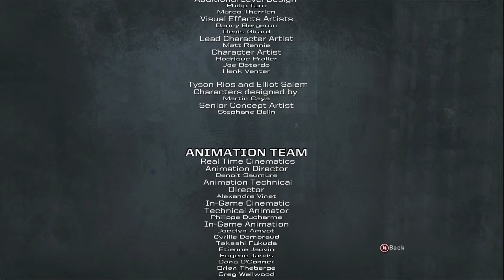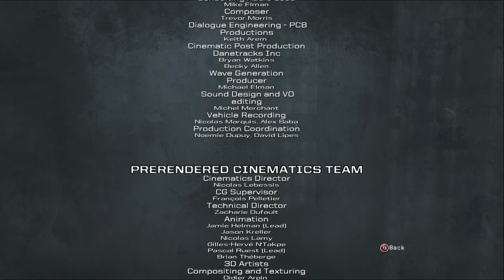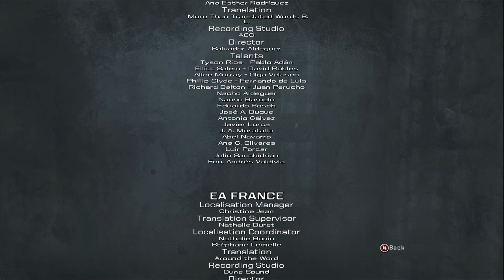Let's Play | Army of Two [Co-op] - FINALE - A Pleasant Tram Ride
~~Game Description~~
Army of Two is a third-person shooter video game developed and published by Electronic Arts, released on March 6, 2008 for the Xbox 360 and PlayStation 3 consoles. The game is centered upon two mercenaries fighting through war, political turmoil, and a conspiracy from 1993 to 2009. Focusing on cooperative strategies, Army of Two's main feature is the necessity to use coordinated teamwork to accomplish the game's goals. While the game is meant to be played with another human as a partner, a "Partner Artificial Intelligence" (PAI) is also included and programmed to follow the player's strategies. Dependence on a partner (whether human or PAI) is so pronounced that most objectives are impossible to complete without it.